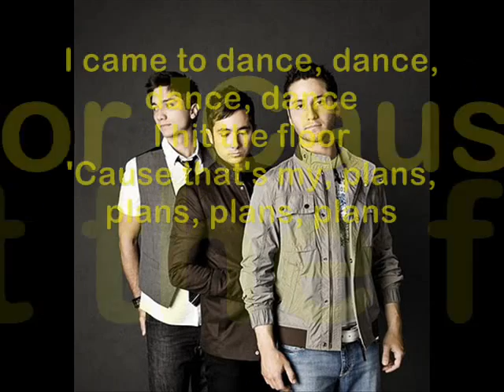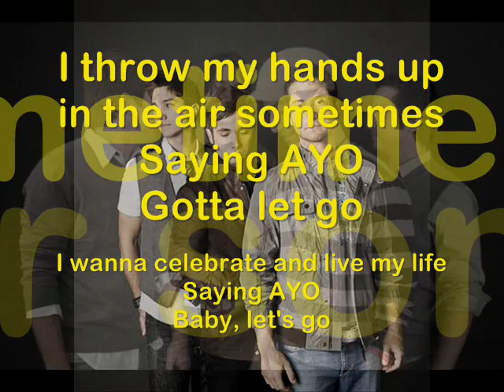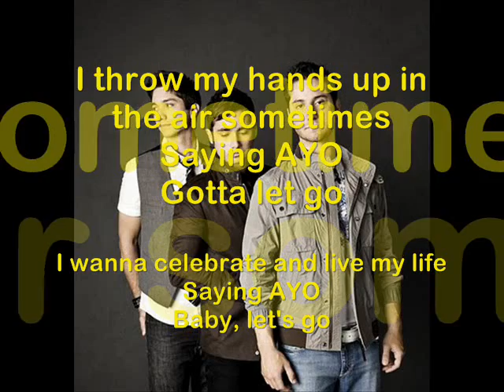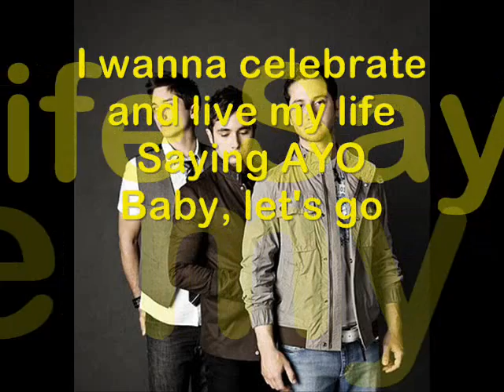Taio Cruz - Dynamite (Boyce Avenue Acoustic/ Piano Cover) | Lyrics